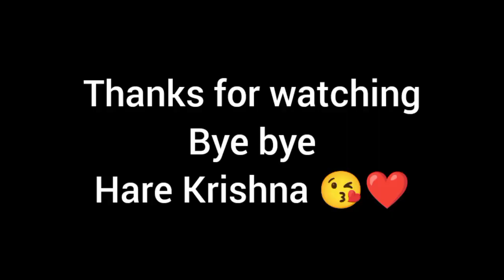Minecraft survival iron farm esay way in mobile gameplay ❤️ pocket edition / 1.19 without zombie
hare Krishna 🙏🏻💥💫

or kya banau btana please